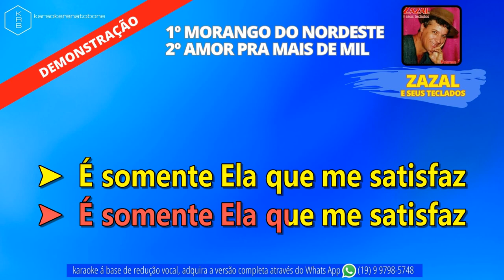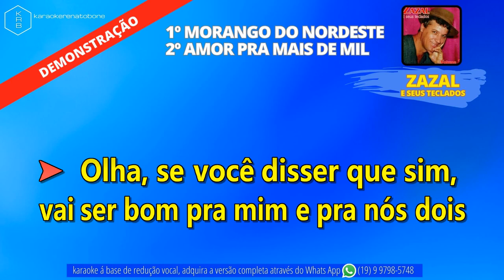MORANGO DO NORDESTE + AMOR PRA MAIS DE MIL - ZAZAL E SEUS TECLADOS - PLAYBACK DEMONSTRAÇÃO